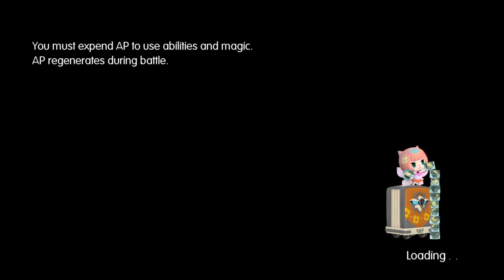IT'S A BLAST!!! (World of Final Fantasy) [Episode 31]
Hey all! So today we're going to be shot out of many cannons! That's pretty much it. Oh and I suppose we go deeper into Saronia Docks.